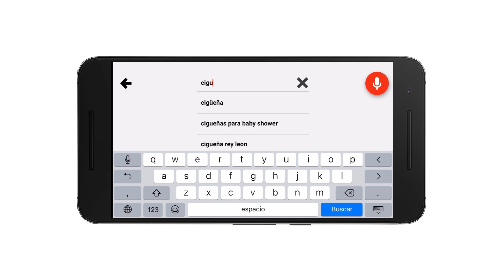CIGÜEÑAS: LA HISTORIA QUE NO TE CONTARON - YouTube Kids (México) - Oficial Warner Bros. Pictures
Ve a para descargar la app y recuerda que el 23 de septiembre se estrena Cigüeñas: La Historia Que No Te Contaron en todo México.